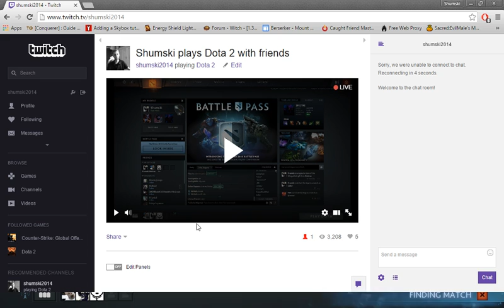Shumski plays Dota 2 with friends